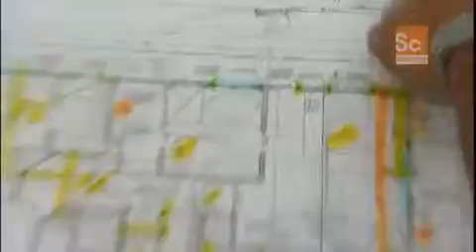Cool Jobs in Science Arne Duncan